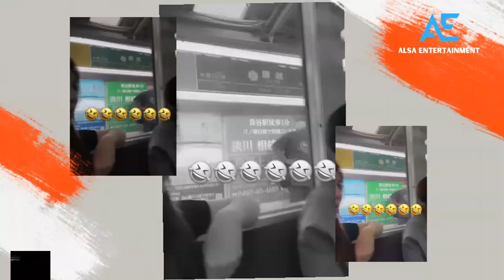🔴LIVE TERBARU AZIZAH SALSHA SEBUT PRATAMA ARHAN BAKAL NYUSUL ZIZE, BUCIN BANGET GAK BISA JAUH²